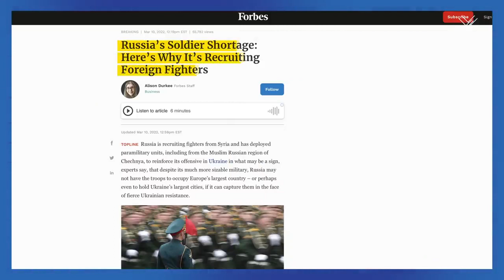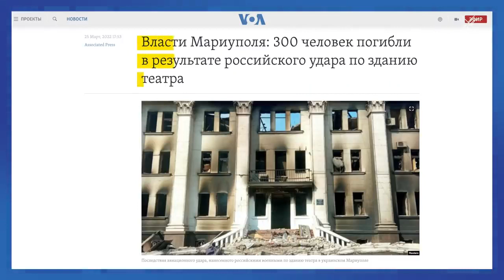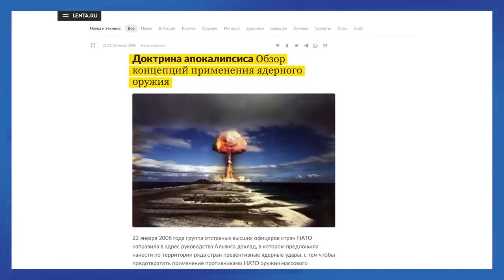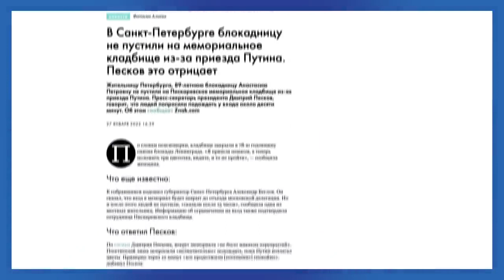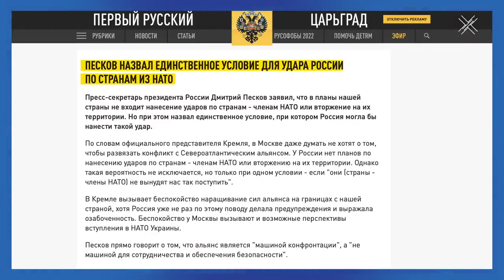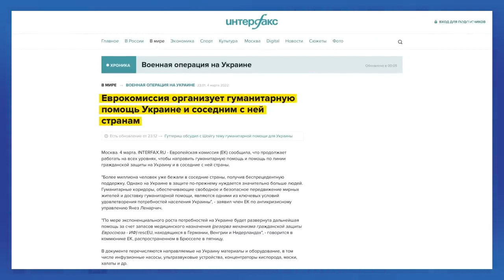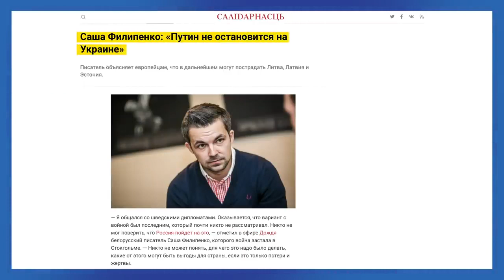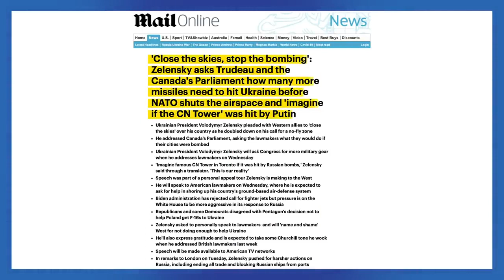Начнет ли Путин ядерную войну с Украиной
Начиная войну с Украиной, Владимир Путин назвал целью — защиту Донбасса. Сегодня, он объявил мобилизацию уже во имя защиты суверенитета, безопасности и территориальной целостности России. Но если речь о Донбассе, то причем здесь территориальная целостность России?

Путин и компания постоянно повышают ставки. Сначала он отнял у российских граждан свободу. Затем лишил будущего. После отобрал материальное благополучие. Сейчас — лишает жизней.